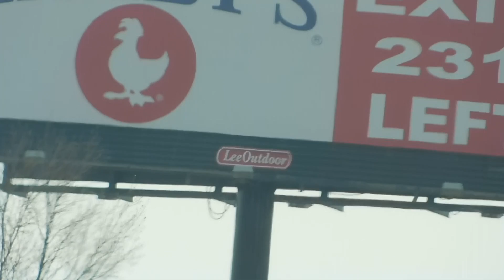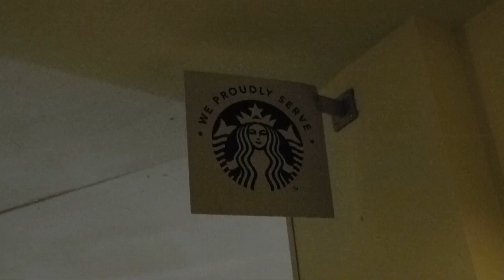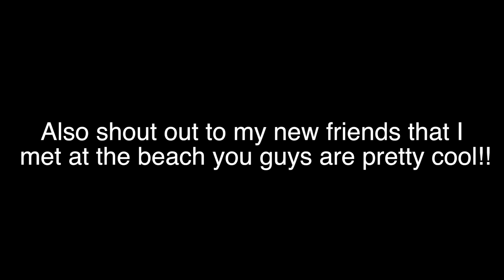Spring Break 2019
A Inside Look At My Spring Break